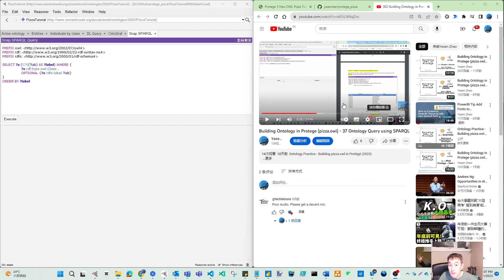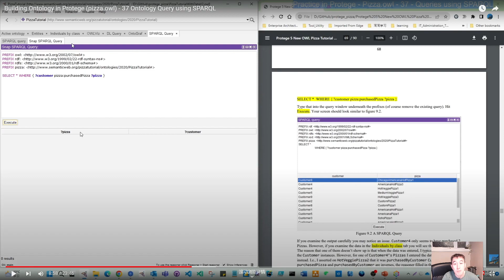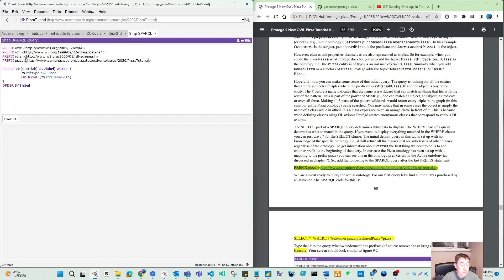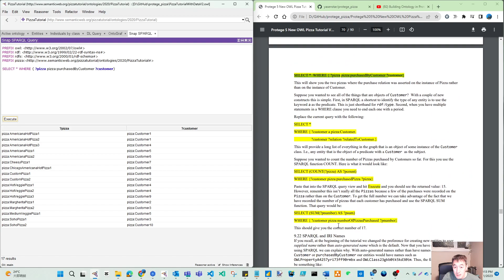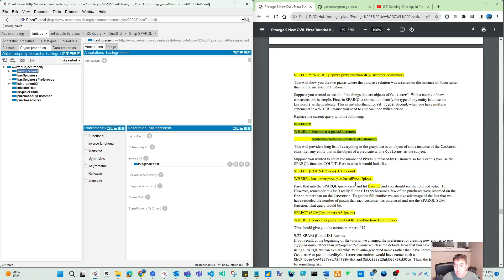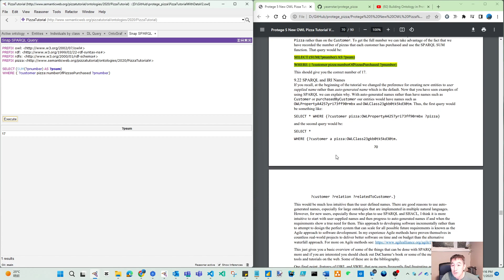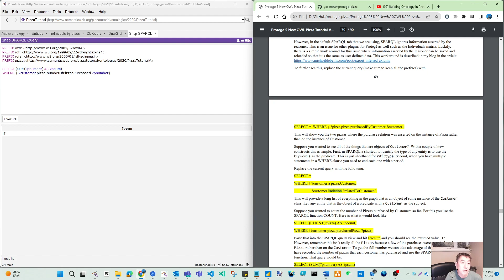Build Ontology in Protege (pizza.owl) - 46 (revised for 37) Ontology Query using SPARQL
Thanks for Michael's help on finding out the reason that cannot get query result during video 37, this is the revised video and all results are as expected, except the one with the wildcard in the middle part. (also credit to Michael to mention this).